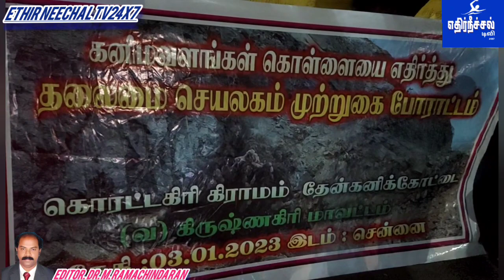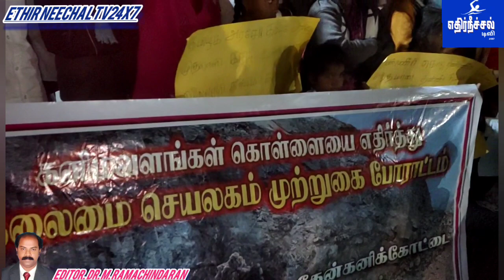ஓசூர் அருகே கனிம வளங்கள் கொள்ளையை எதிர்த்து தலைமை செயலகம் முற்றுகை போராட்டம் கொரட்டகிரி மக்கள்..